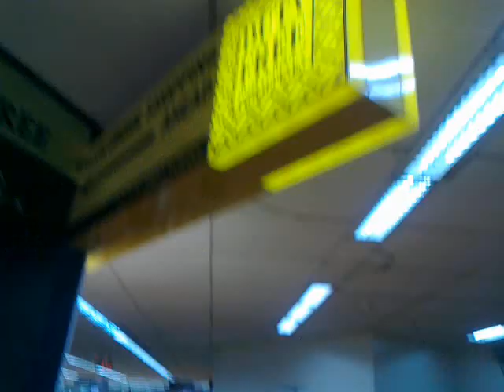Vacation sa Pinas, inside NAIA w/fellow OFWs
Happy na makababa sa eroplano! Kasama q ang mga kababayan natin na mga OFW